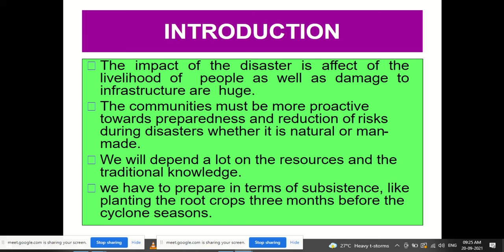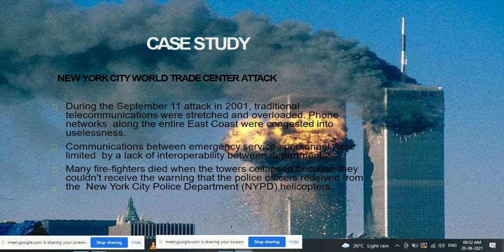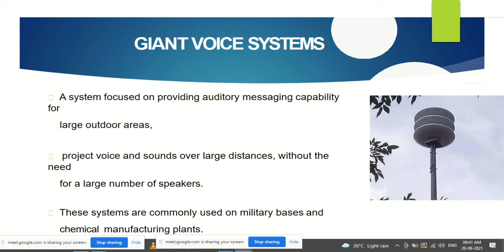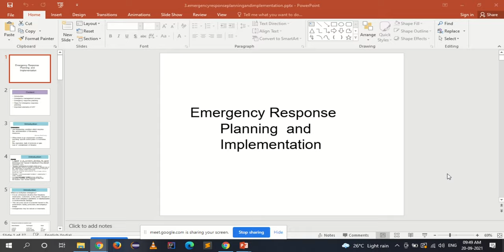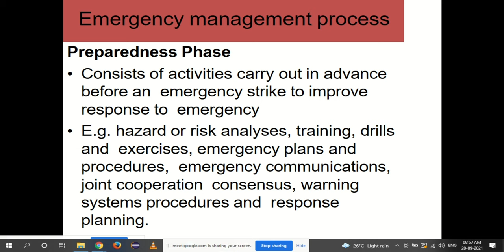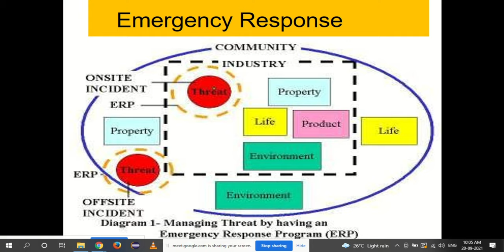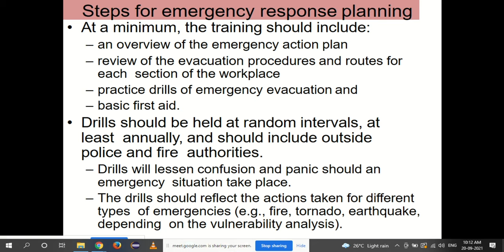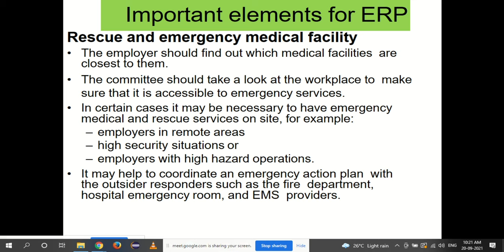Public Awareness, Means of Communication and Emergency Response Planning(ERP) in Disaster Management